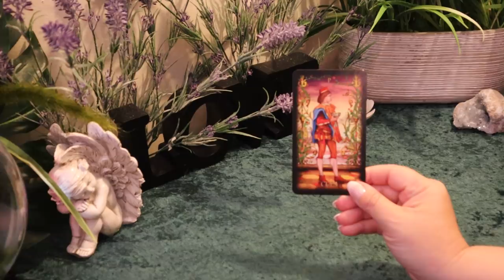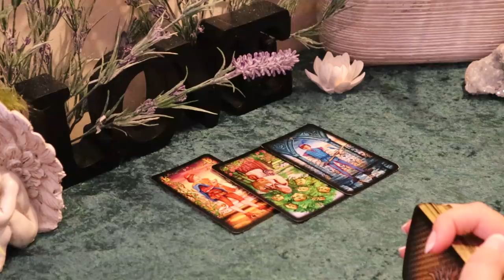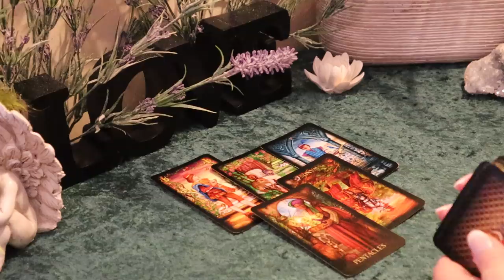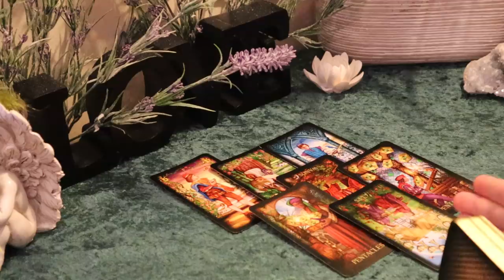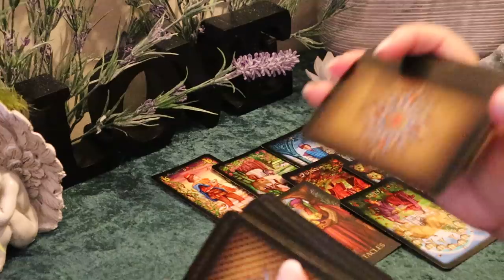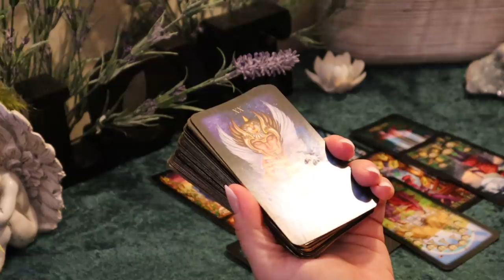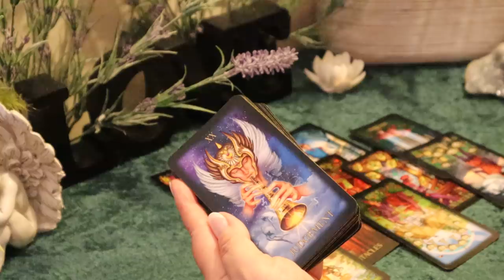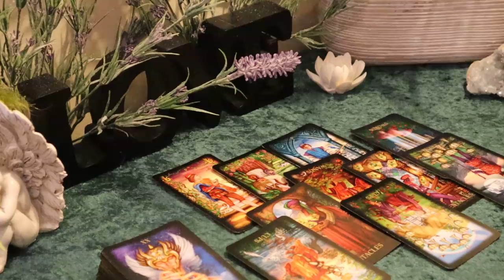The Daily Vibe....Here Comes a Heartfelt Message...Daily Tarot Reading April 27